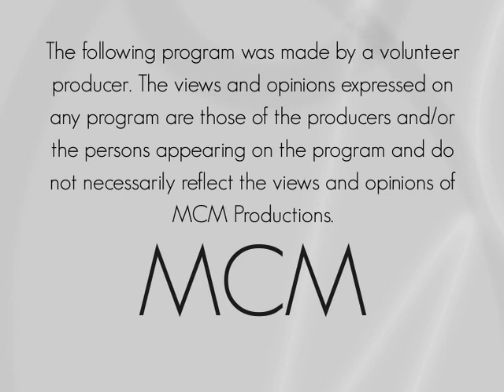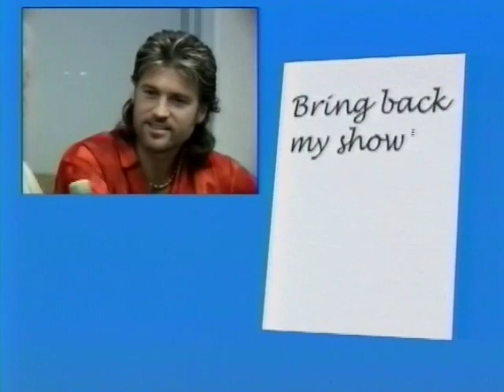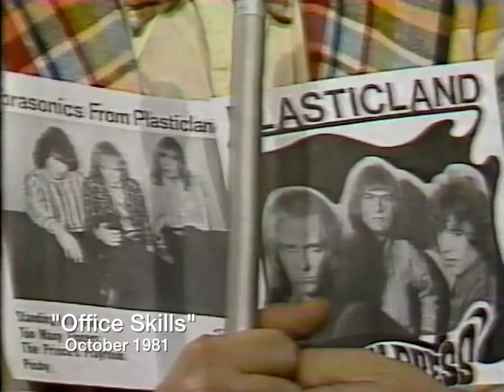2015 WAMI Hall Of Fame Inductee - Plasticland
Viewers Voice episode

Sharon &  Barbara interview Glenn Rehse & John Frankovic, founding members of Plasticland; also includes vintage performance footage of the band.

{Originally aired on Milwaukee Community Media}